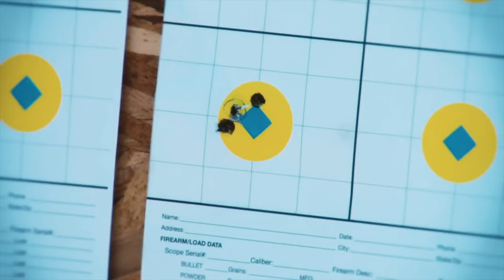Kyrgyzstan Expedition: Pursuing Marco Polo Sheep and Ibex in the Tian Shan Mountains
In this thrilling Marco Polo and Ibex hunting adventure, Roger teams up with Huntourage founder, Youssef Chagoury, embarking on a journey to the breathtaking Tian Shan mountains of Kyrgyzstan, near the China border. Their quest is dedicated to pursuing the legendary Marco Polo Sheep (Tian Shan Argali) and the elusive Mid-Asian ibex. Conquering formidable altitudes and rugged terrain is a prerequisite to harvesting a Marco Polo or an ibex in Central Asia. This demands a strategic engagement with one of the planet's most elusive and clever big game animals. Join us in this epic hunting adventure in the heart of Kyrgyzstan!

Like what do you watch? We drop a new hunting video each month!

Marco Polo and Ibex Hunting in Kyrgyzstan | Caza de marco polo e íbice en Kirguistán | Chasse au Marco Polo et au bouquetin au Kirghizistan | صيد الماركو بولو والوعل في قيرغيزستان

0:00 INTRO
1:05 IBEX HUNT
2:32 PREVIOUSLY AT HUNTOURAGE
3:19 MARCO POLO HUNT
5:16 BEYOND THE KILL
6:56 OUTRO